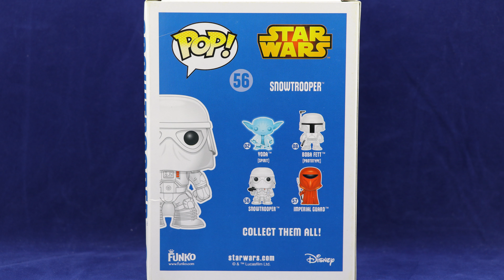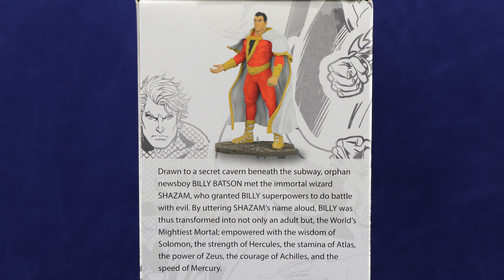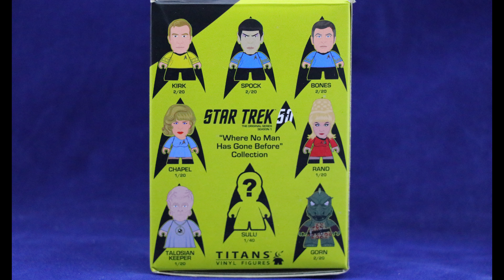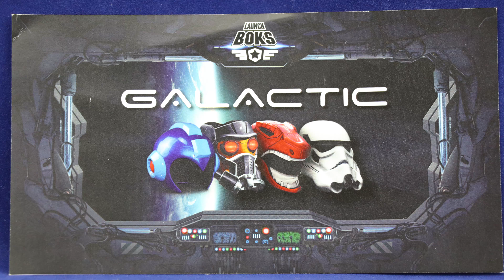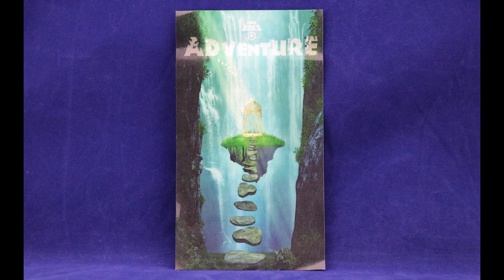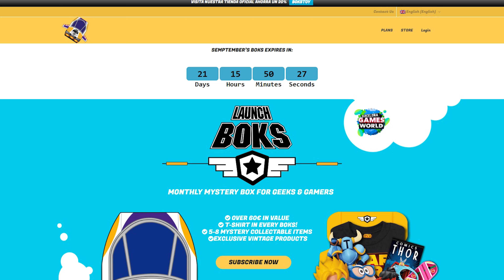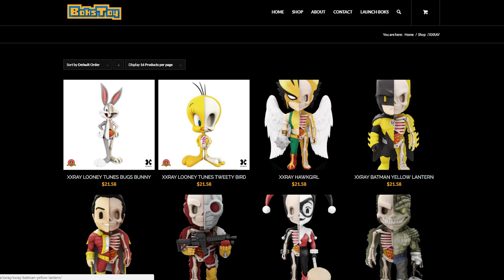MEGA Launch Boks Unboxing | Guru Reviews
We Unbox 2 Regular Monthly Subscription Boxes and a Special Adventure Bok, from Launch Boks. We absoulely love these.

subscription boxes that we review. More WILL be coming. Just make sure if you are interested in signing up, click on our link, almost all of them will also save YOU MONEY.

That is only $9.92 + shipping and handling!

You can check out the deals on all the equipment we use to create the fun, quirky, and really.. Really cool memories. This COSTS YOU NOTHING!. Just shop as you would, either picking up some gear to make you own memories, browse around.